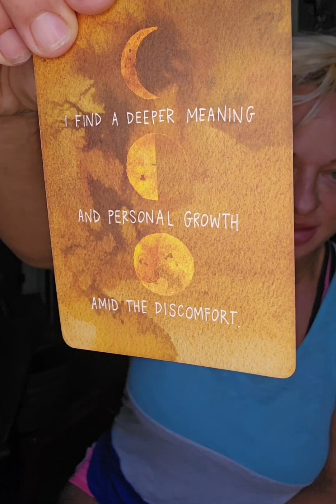A Permissive Perspective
I've never met anyone that said, "My fitness and nutrition plan didn't work because the plan was crap".

I've met a lot of people that said, "I quit going to the gym because my rent got raised and I was too stressed out to keep training".

I've met people that have said, "I can't lose the weight because cooking gives me anxiety and I don't sleep good".

👉🏾 My mama used to say,"Life happens when we are off making other plans". How we cope with that life has EVERYTHING to do with whether or not we are able to stick to a fitness and nutrition program! A PERMISSIVE PERSPECTIVE is key! 🔑

Join my 30-30-day CHALLENGE and get BackToBasics with your Fitness, your Nutrition, and your Self Confidence! Let me and my coaches show you how we remain HAPPY and HEALTHY, no matter what life is dishing out.

~ Earlybird Special this week ONLY!

I Lσʋҽ YOU
I Lσʋҽ YOU
I Lσʋҽ YOU,
๑ꕤ🐝🩷⌯ 𝑯𝒆𝒂𝒕𝒉𝒆𝒓 ⌯🩷🐝ꕤ๑